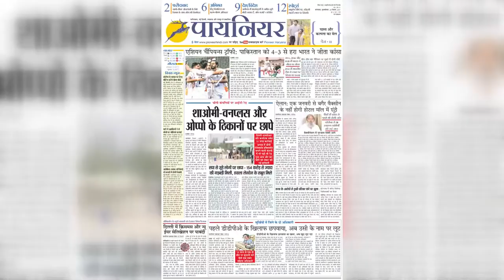Faridabad: हरिद्वार से जल लेकर लौट रहे कावड़ियों की शिविर में की जा रही है जोरदार सेवा || Shivratri